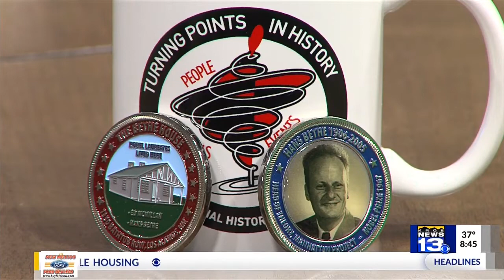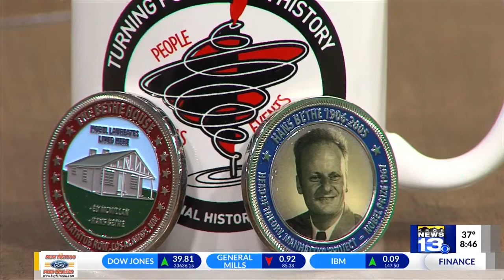Raffi Andonian FOX TV New Mexico: Pearl Harbor anniversary and atomic bomb Manhattan Project in WW2